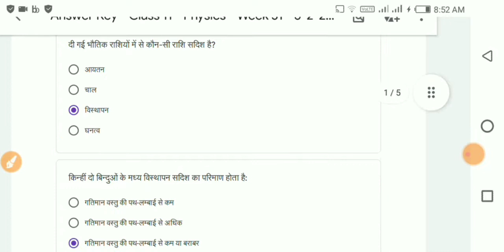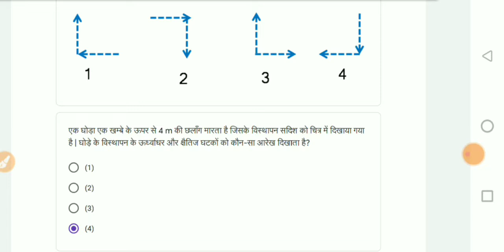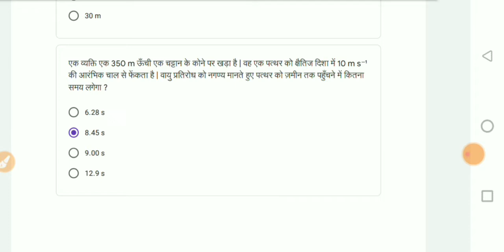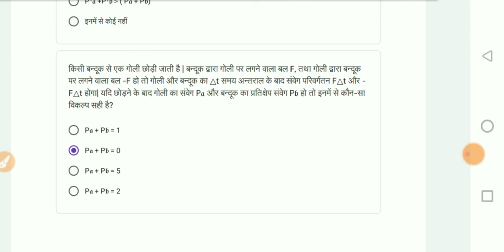Class 11 physics Conve Quiz Answer | Week 31-5/2/2022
Class 11 physics Conve Quiz Answer | Week 31-5/2/2022 | CLASS 11 physics quiz